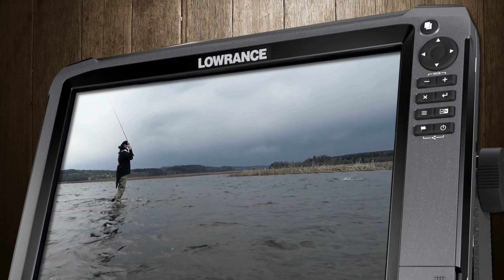Robbos Tackelsnack VLOG #27 - One love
Efter den förra vlogen där jag gick ganska hårt åt fiskehuliganer så kände jag att vi gör en VLOG åt det kärleksfulla hållet. Igår tog jag med hela familjen att träffa Claes, och jag är så fruktansvärt tacksam att jag har min familj. Men jag är rädd att jag ibland kanske inte visar den tacksamhet de förtjänar. Likaså gäller mina vänner. Och jag är kanske inte världsbäst på att uttrycka mig o hur jag känner IRL. Det är alltid lättare att gömma sig bakom en kamera eller som i detta fallet bakom en kamera OCH en gitarr.. Mina kära fiskeninjor.. här bjuder jag på en sång som betyder väldigt mycket för mig, utav många olika anledningar. #27 i kärlekens tecken!